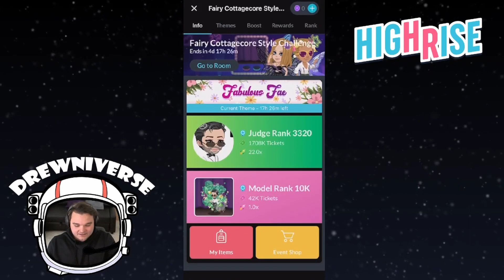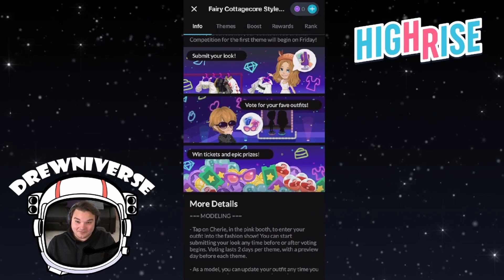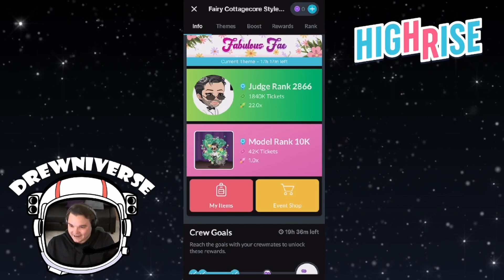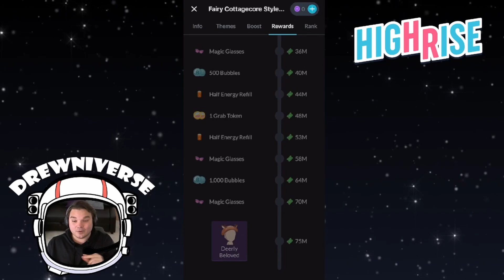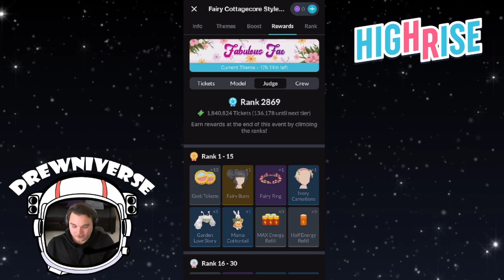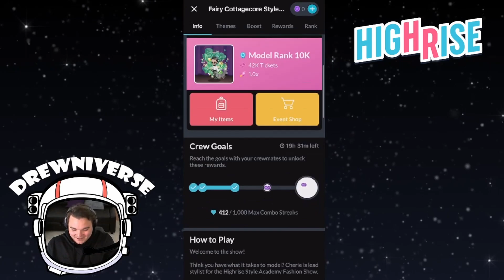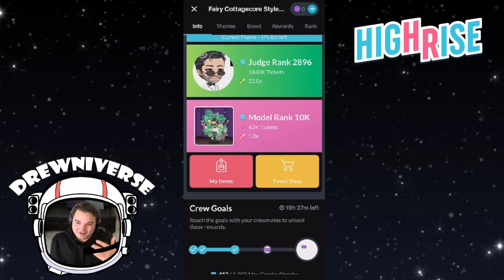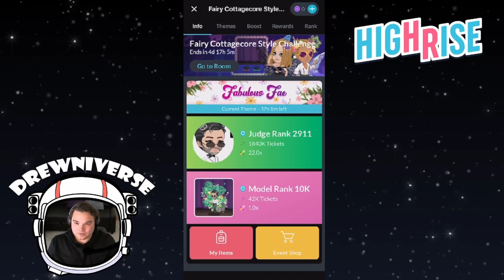Highrise Eventing 101: Fashion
Run Down on how to do the fashion events in HighRise.

Many tips and tricks you don't want to miss!